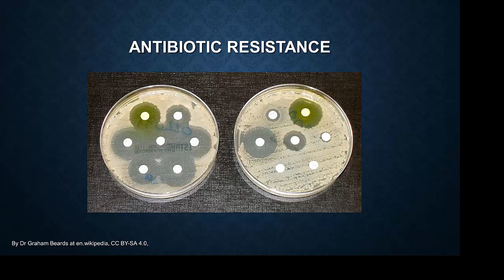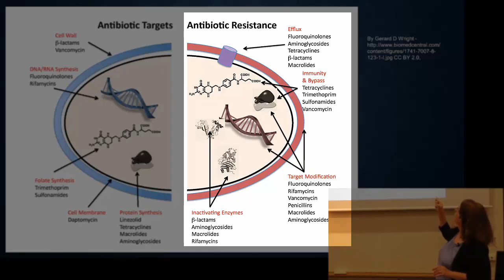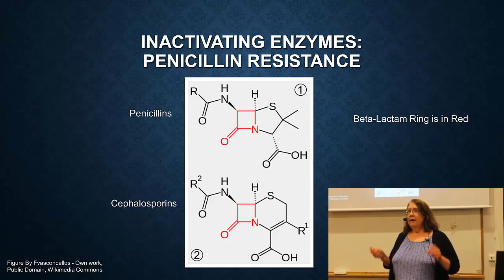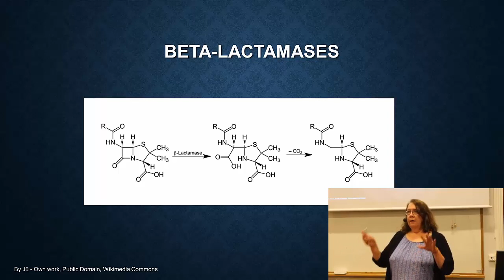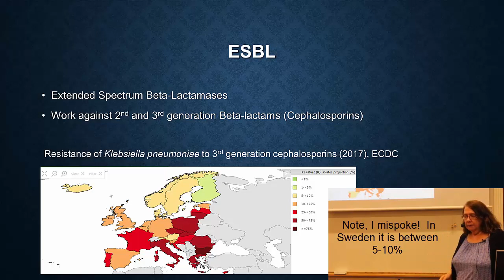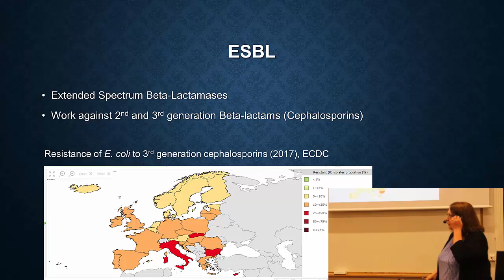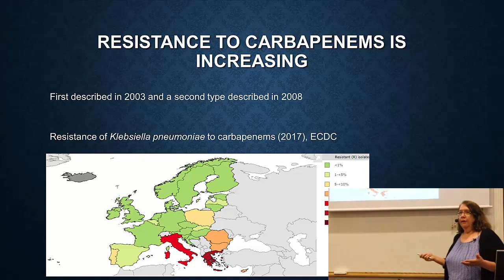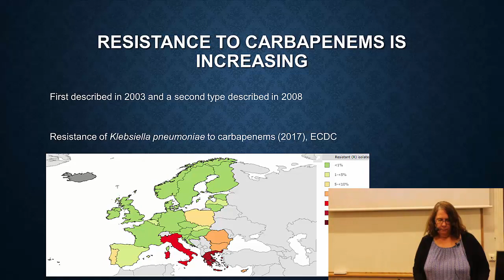10-Anitbiotic resistance: ESBL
In this segment of Bio001 'The problem of antibiotic resistance' we describe extended spectrum beta-lactamases (ESBL), their prevalance and mechanism of action